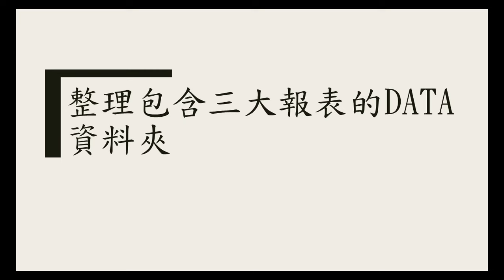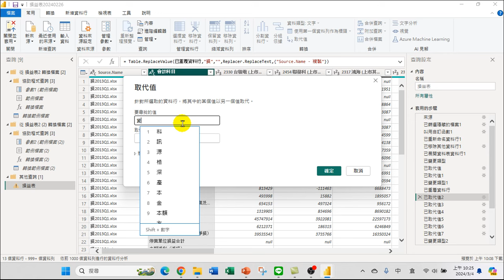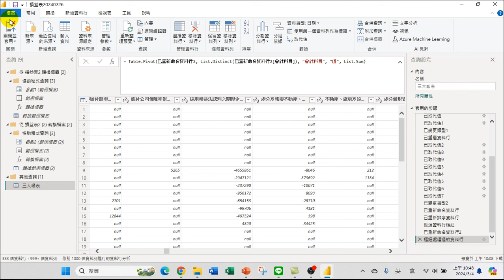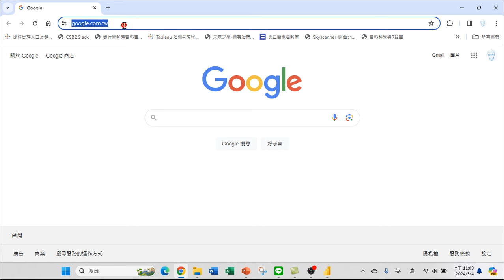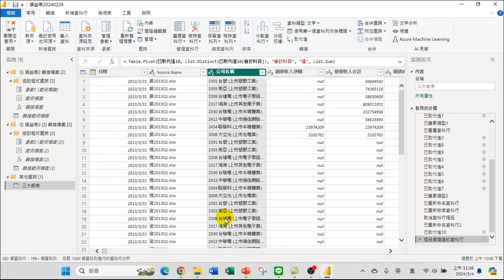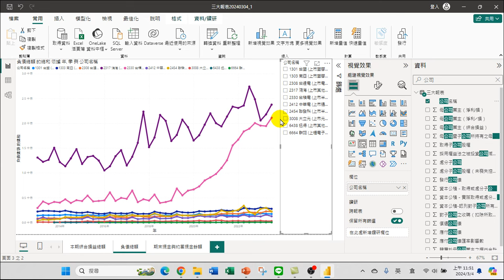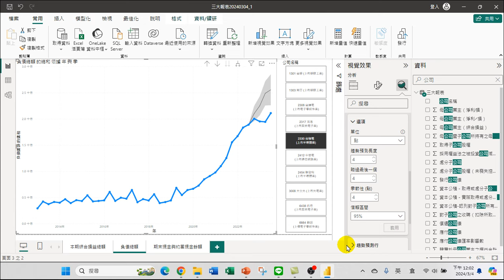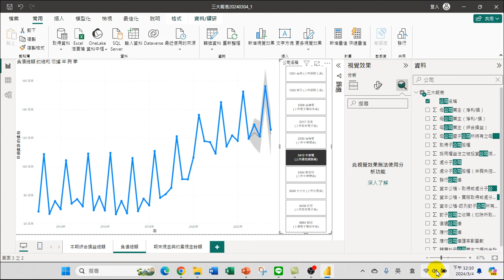Power BI 大數據分析-戰情室第三次_20240304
這是Power BI 大數據分析-戰情室第三次課程的重點摘要：

1. AI-ready三大報表：將三張獨立的AI-ready資料表合併為一張AI-ready資料表，準備用於進行人工智慧分析。
2. 資料清理：解決會計科目不一致的問題，例如不同年份的負債總額記錄方式不同，需要統一格式。
3. 認識戰情室：介紹戰情室的功能，包括呈現長期趨勢、即時稽核和預測未來等視覺化功能，並強調會隨著時間改變，提供即時模擬狀態改變的能力。
4. KPI：解釋關鍵績效指標的意義，並介紹如何使用時間趨勢和目標設定KPI。
5. 長期趨勢：分析從2013年至今各年各季的營運狀態變動趨勢，用於了解營運的長期發展。
6. 預測未來：介紹如何使用滾動式預測方法預測未來一年各季的營運狀態，提供未來營運的預測指引。

這個回答涵蓋了每個主題的重點，讓學員能夠全面了解Power BI 大數據分析-戰情室第三次課程的內容。